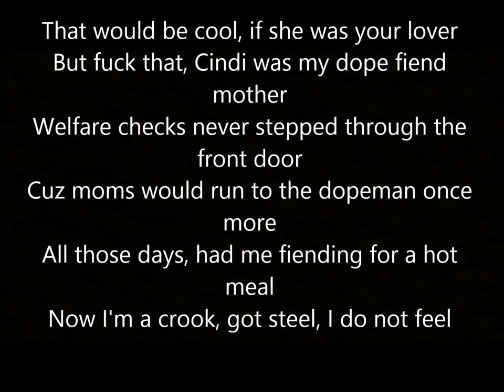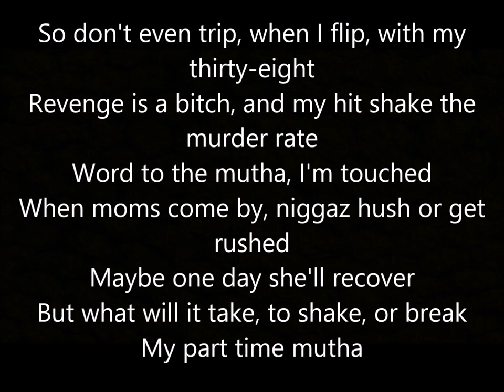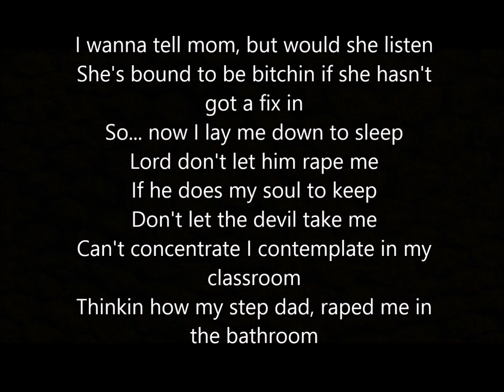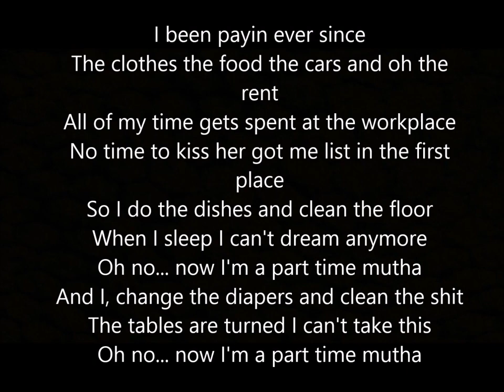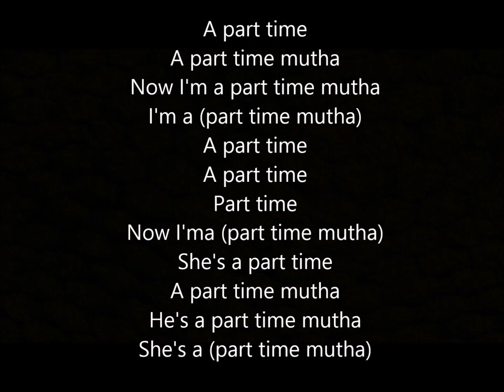2Pac - Part Time Mutha Lyrics (HQ)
Artist: 2Pac
Song: Part Time Mutha
Album: 2Pacalypse Now
Year: 1991